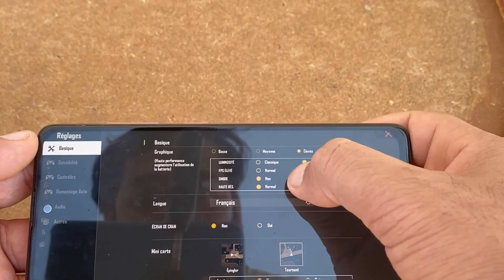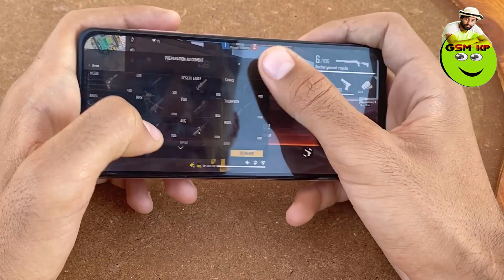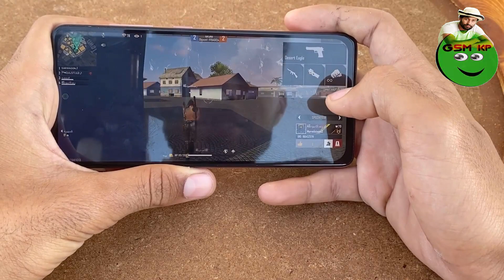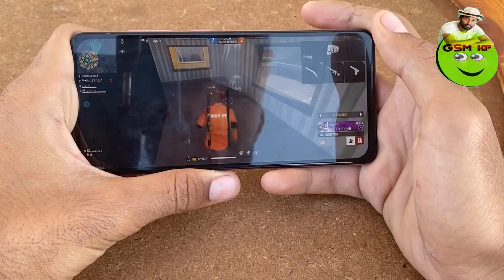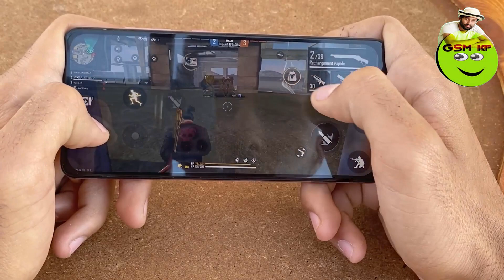Playing Free fire On Galaxy A51 ULTRA GRAPHICS 60 FPS | NEW UPDATE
configuração perfeita das ARMAS AR para samsung e outras marcas! J1,J2,J3,J4,J5,A10,A20,A50,S7,S8,S9